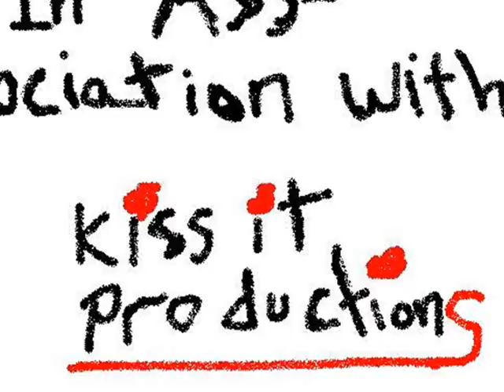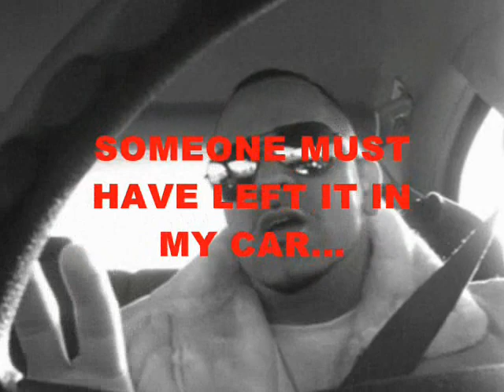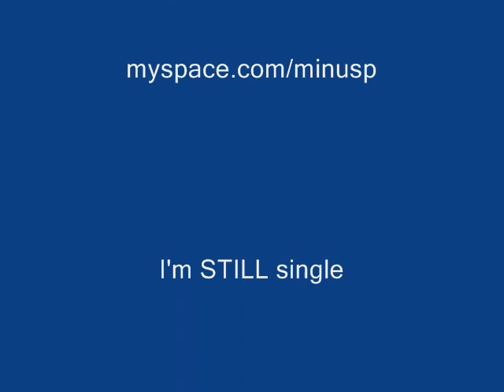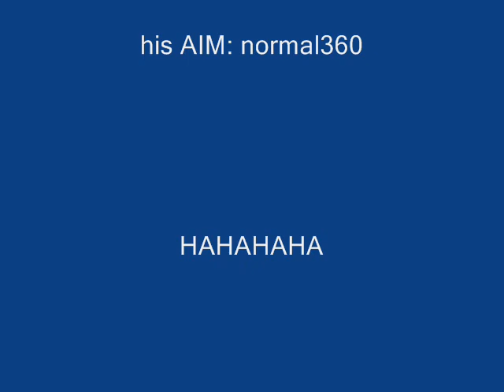Washington Heights Show - The NEw York Edition (Pt. 1 of 3 )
This is how minus p and the boys get down.  Representing in new york, washingon heights.  Women, alcohol, music, food, fun, all dat. you already know